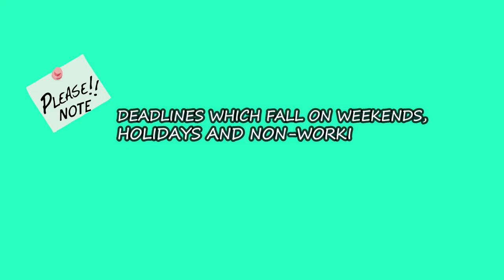FILING & PAYMENT of BIR Form 1606